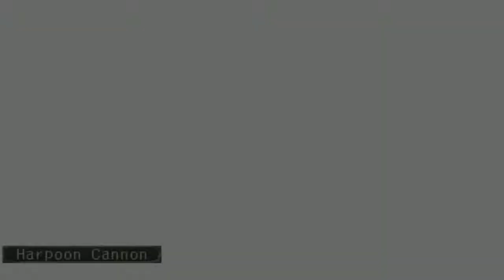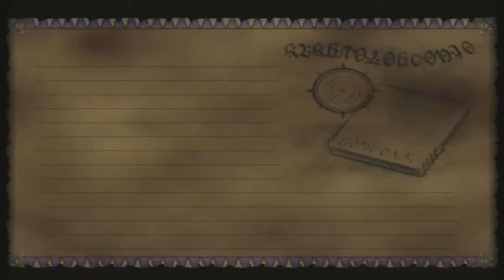Skies of Arcadia Legends Part 10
Played And Edited By bloodspittinglizard